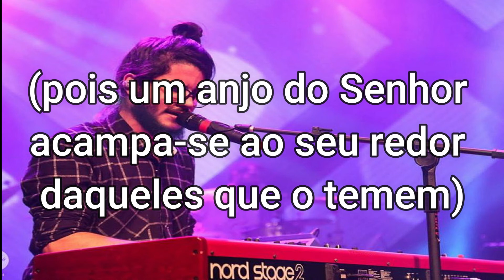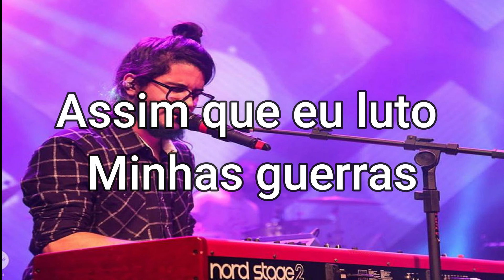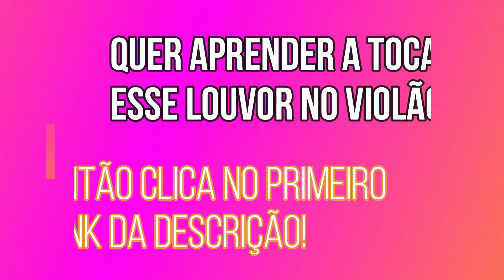MINHAS GUERRAS - Gabriel Guedes | LETRA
QUER APRENDER A TOCAR TODOS SEUS HINOS E LOUVORES NO VIOLÃO EM POUCO TEMPO E SEM PAGAR MENSALIDADES?

LETRA: Minhas Guerras – Gabriel Guedes

Assim que eu luto minhas guerras
Parece que estou cercado, mas sou guardado por Ti
Parece que estou cercado, mas sou guardado por Ti, Jesus